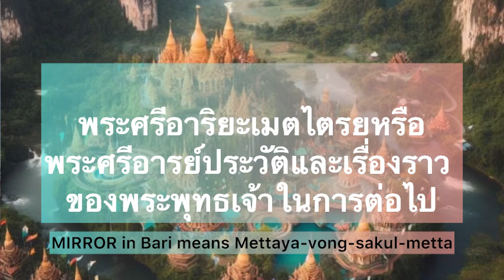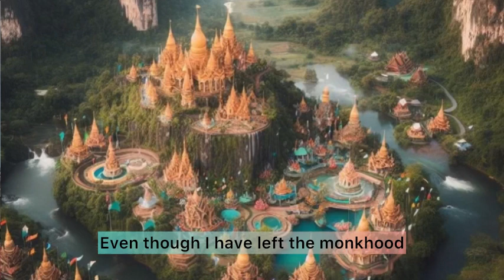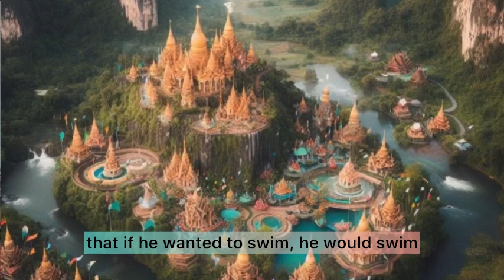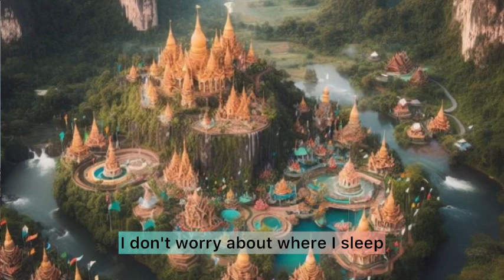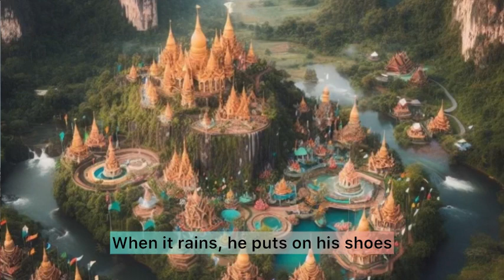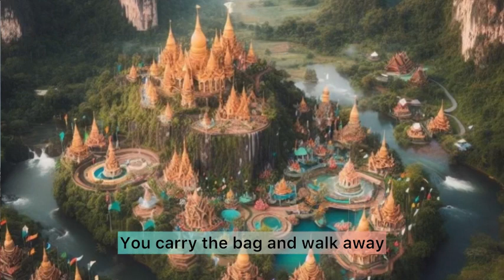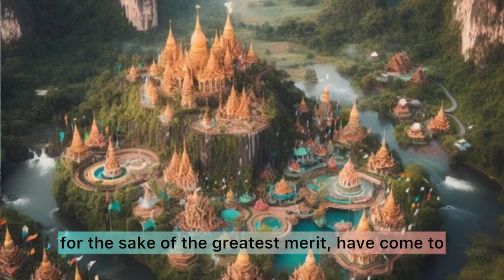พระพุทธเจ้าในอนาคตการข้างหน้า ประวัติศาสตร์ของ พระศรีอาริยะเมตไตรย หรือพระศรีอารย์ EP 27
คลิปวิดีโอต่อไปนี้เป็นคลิปวิดีโอที่ทำการอัดมาหลายปีแล้ว ￼ และหาประวัติไม่ได้แล้วเนื่องจากว่าได้ประวัติมาจากสถานปฎิบัติธรรมแห่งหนึ่ง
￼ ได้อ่านที่ฝาผนังแล้วมีความรู้สึกว่าเป็นความรู้ที่ดีมากๆจึงทำการถ่ายรูปแล้วถึงได้มาอัดออกเสียงออกสื่อให้กับพี่น้องทุกท่านได้ฟัง ￼ อาจจะมีสะดุดไปบ้างเนื่องด้วยว่าเป็นช่วงเริ่มต้นของการเข้าสู่ของการทำช่องขึ้นมาและไม่ได้เก่งตรงนี้ตกภาษาไทยและขอความเมตตาจากพี่พี่ทุกท่านมาณที่นี้ด้วยนะครับผม ￼

หวังว่าคลิปนี้จะทำให้พี่พี่น้องน้องทุกท่านกระจ่างตอนหลักธรรมหากข้าพเจ้า ￼ สื่อออกไปทำให้พี่พี่น้องน้องทุกท่านฟังแล้วเกิดความไม่เข้าใจไม่กระจ่างแจ้งกราบบรมมาครูครูบาอาจารย์ทุกพระองค์โปรดเมตตาเสริมเติมปัญญาให้กับตัวทุกท่านฟังแล้วเกิดความกระจ่างแจ้งเจริญสุขเจริญธรรมขอบพระคุณครับ ￼

The following video clips are video clips that were recorded many years ago. and could not find the history because the history was obtained from a Dhamma practice center
 I read it on the wall and felt that it was very good knowledge, so I took a photo and then recorded it out loud for the media for everyone to hear. There may be some hiccups because it is the beginning of the channel creation process and I am not good at the Thai language. I would like to ask for mercy from all of you here as well.

I hope that this clip will make all of you, brothers and sisters, clear about the principles of Dhamma. If I The media has been spread out to all brothers and sisters who have listened and have not understood or become clear. I bow down to all the teachers and professors to please be merciful and add wisdom to each of you. Listen and you will gain clarity, prosper in happiness, and prosper in the Dhamma. Thank you. yes

 Join in supporting the channel at
Government Savings Bank Account Kulwat